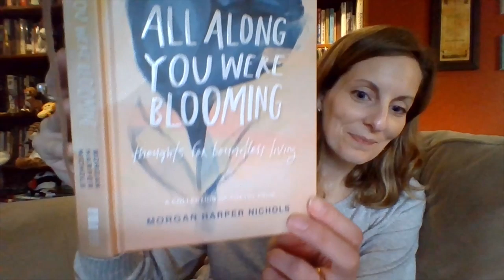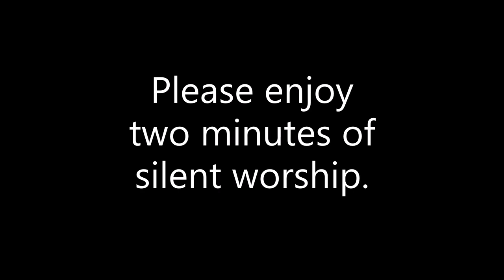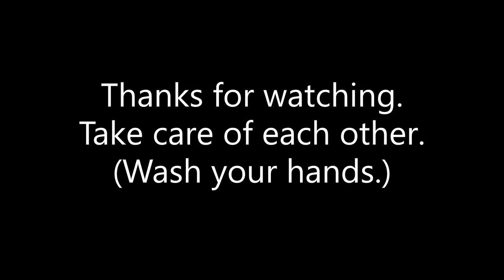Fairfield Friends Meeting For Worship - Home Edition March 29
Join Fairfield Friends for another online meeting for worship.

Electronic giving to Fairfield Friends: You may now send your donation to Log in to your PayPal account and choose the Send Money to a Friend option (since you aren't purchasing goods or services).

FoodPantries.org for a huge listing of all the food banks in your area. They could all use your help right now.

To support Fairfield Outreach Committee: Checks should be made payable to "Fairfield Friends Outreach Committee" and sent to Stacey Denny at the address listed in your Fairfield Directory or the email that was sent out this past Thursday. If you do not have that address, please send monetary donations to:

Stacey Denny, Outreach Committee
Fairfield Friends Meeting
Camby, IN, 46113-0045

If you would like to specify that your money goes directly to Cunot during this time, please write "FOR CUNOT FOOD PANTRY" in the memo line of your check.  Checks that do not have this note will go into the general fund of Outreach, which supports all of our charities.

Sing Happy Birthday to these friends while washing your hands this week:
Matthew Hamm
Chad Duran
Ellen Blaketer
Eugene Crawley
Randy Horton
Dominic Lucas